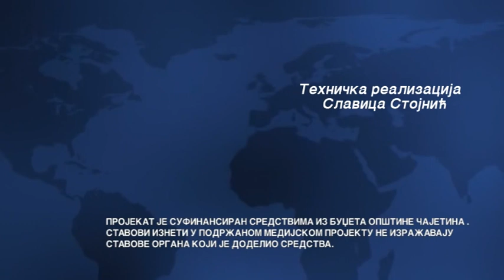ZLATIBORSKA Hronika 18.09.2023.